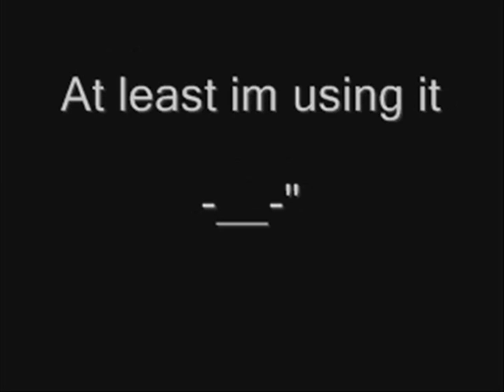Pokemon D/P Wifi Battle (#13) SK v Arianna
Pokemon Diamond/Pearl Wifi Battle

A testament as to why alot of Stealf Rock weakness can be detrimental...

gg

Music...
Battle Theme (Tifa vs Loz) - Final Fantasy VII OST
Intro Music...
Masochist - Pendulum

***All Music was Legitimately purchase off of iTunes. SkProductions56 does not condone the illigal download of any music.***